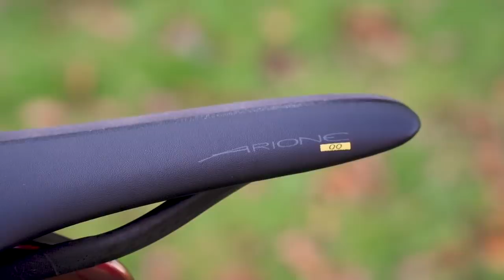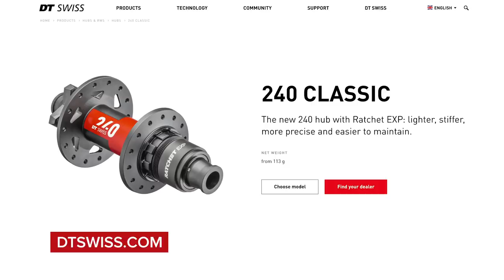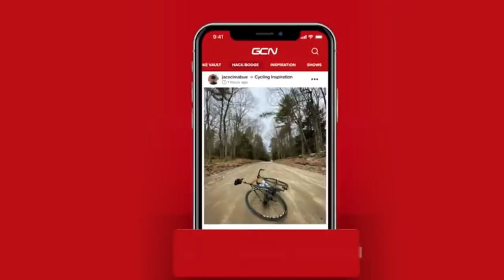How Have Pro Bikes Evolved Over The Last 10 Years? | GCN Tech Show Ep. 124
This week on the GCN Tech show we're discussing how pro bikes have evolved over the last decade, in fact when we revisited pro bikes from the early 2010s we were shocked to see how out-dated some of the tech now is! We've also got all the usual features including the bike vault, and Manon vs Ollie in the upgrades poll!

Were you surprised by how much pro bikes have evolved over the last 10 years?

If you'd like to contribute captions and video info in your language, here's the

ES_3XQ - Baron Grand.mp3
ES_Compadre - Tigerblood Jewel.mp3
ES_Kids On the Porch (Instrumental Version) - Iso Indies.mp3
ES_Rossini William Tell - Traditional.mp3
ES_Symphony of the Fallen - Anthony Earls.mp3
ES_What's In It For Me (Instrumental Version) - Gloria Tells.mp3
ES_When I Get You Back Again - Brendon Moeller.mp3